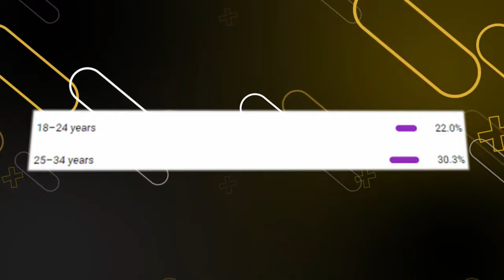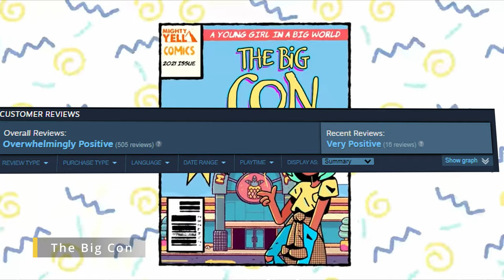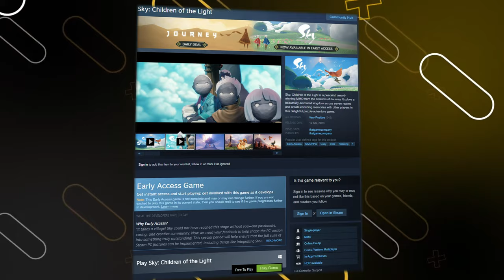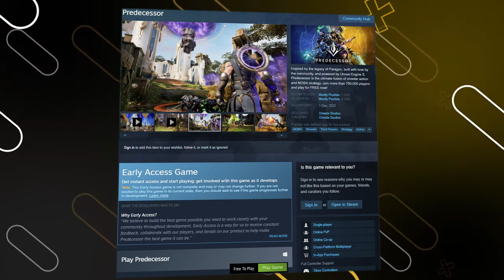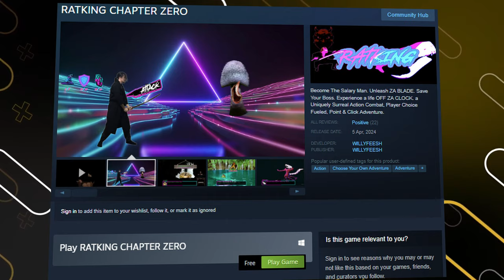EVERY Free PC Games worth Claiming This Week!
Free Pc games for your face!
Edited by Upder

0:00 Intro
0:25 GhostRunner - free

0:49 The big Con- Free

1:47 Town of Salem 2 - Free

3:05 The throne and liberty - beta

3:33 Sky: children of the light - Free

4:13 Predecessor - Free

4:45 Slapshot rebound - Free

5:08 Frayed - Free

5:35  Speedway Challenge 2024 - Free

6:04  RATKING CHAPTER ZERO - Free